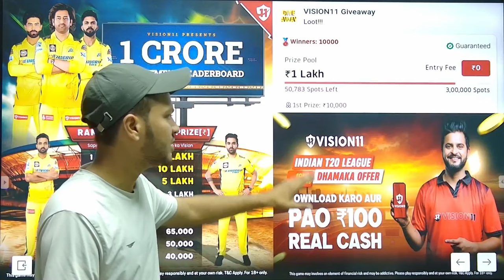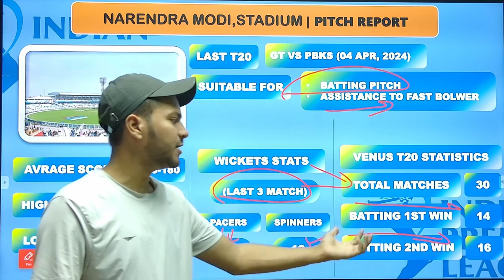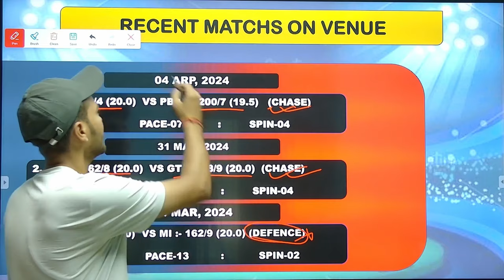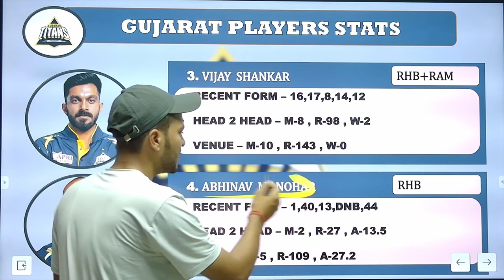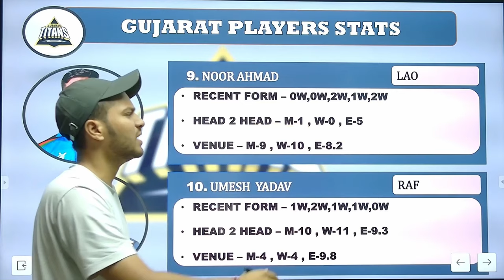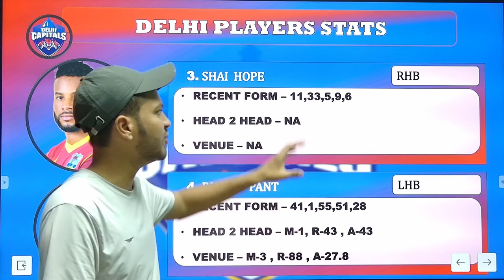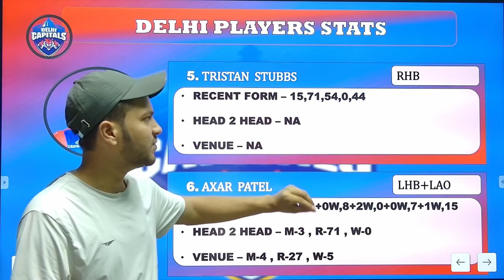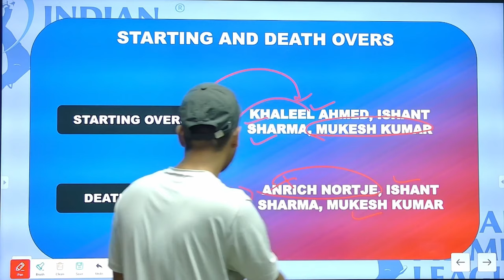GT vs DC Dream11 Prediction, GT vs DC Dream11 Team, Gujarat vs Delhi 32nd Match Dream11 Prediction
REFER CODE👉 FCT(₹500 bonus)

REFER CODE👉 FCCHAMP (₹300 bonus)

 statute that might otherwise be infringing. Non-profit, educational or personal use tips

2. The Prediction shown in the videos are my thoughts and thinking based on my experience and you are not force to adapt the same and you are free to predict your own

video including 👇🔥🤩❤️💯.

gt vs dc live match today
dc vs gt live match today
gt vs dc gl team
gt vs dc grand league team
gt vs dc
gt vs dc dream 11 prediction today
gt vs dc 2024
gt vs dc playing 11
gt vs dc 2024 playing 11
gt vs dc pitch report
gt vs dc dream 11
gt vs dc deam11 team
gt vs dc dream 11 prediction today tamil
gt vs dc dream11 team today
gt vs dc dream 11 prediction tomodcow
gt vs dc dream11 prediction today match
gt vs dc dream team
gt vs dc dream11 prediction 2024
gt vs dc dream 11 prediction
gt vs dc dream11 prediction
gt vs dc dream11 prediction today
gt vs dc dream11 team
dc vs gt stats
dc vs gt dream11 prediction
dc vs gt playing 11
dc vs gt prediction
dc vs gt playing 11 2024
dc vs gt pitch report
dc vs gt dream11 prediction 2024
dc vs gt dream11 team
dc vs gt dream11 best team
dc vs gt dream11 prediction today
dc vs gt dream11 prediction today match
gujarat vs dc playing 11
gujarat vs dc dream11 prediction
gujarat vs dc 2024
gujarat vs dc prediction
gujarat vs dc pitch report
gujarat vs dc dream 11
gujarat vs dc match
gujarat vs delhi
gujarat vs delhi dream11 team today match
gujarat vs delhi 2024
gujarat vs delhi dream11 team
gujarat vs delhi today match prediction
gujarat vs delhi match prediction
gujarat titans vs delhi capitals dream11 team
gujarat titans vs delhi capitals dream11 prediction
narendra modi stedium ahamadabad pitch report

dream11 live
dream11 team
dream11 prediction
dream11
dream11 team
dream11 prediction
dream11 today
dream11 tricks
dream11 winner
fantasy team
fantasy cricket
fantasy sports
dream11 today team
dream11 app
dream11 fantasy
ipl live
ipl live match today
ipl 2024
ipl news
dream 11
dream 11 backup rule
dream11 backup players
dream11 me backup kya hota hai
ipl 2024
ipl prediction today
ipl pitch report today